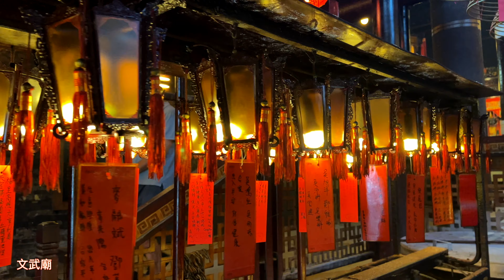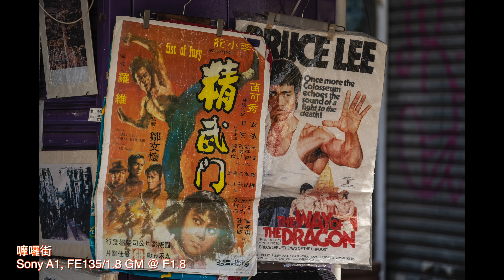【攝影教學 #271】Sony 135mm F1.8 GM 全開光圈街拍 (CC 中文字幕) - Alex Fung FRPS, GMPSA, EFIAP/p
【攝影講場 #58】Zeiss Batis 鏡頭信仰 - 2 (揀邊支鏡帶出街)  - Alex Fung FRPS, GMPSA, EFIAP/p

【攝影教學 #247】135mm之對決 (Zeiss Batis 135mm F2.8 APO vs Sony 135mm F1.8 GM) - Alex Fung FRPS, GMPSA, EFIAP/p